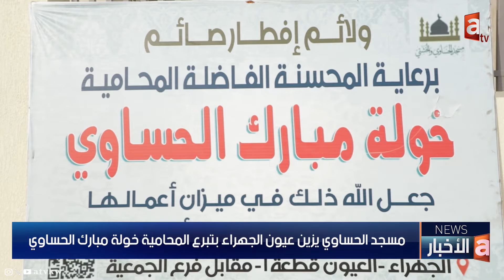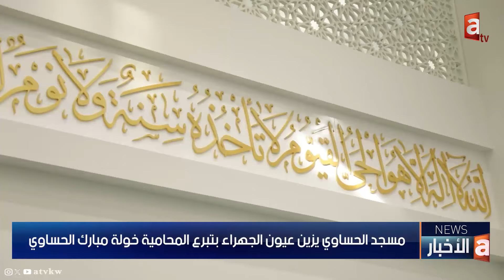مسجد الحساوي يزين عيون الجهراء بتبرع المحامية خولة مبارك الحساوي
افتتحت رائدة الأعمال خولة مبارك الحساوي مسجدا باسم والديها المرحوم مبارك عبدالعزيز الحساوي وزوجته بدرية محمد الخشتي في منطقة العيون بمحافظة الجهراء
ويتكون المسجد من دورين ولم يخل من مميزات تفرد بها، حيث يوجد مكان لكبيرات السن في الدور الأرضي ومصاعد كهربائية لمصلى النساء، وسكن للعاملين ومكتبة ليكون أيقونة متكاملة الأركان

خولة مبارك الحساوي
سيدة أعمال

فرحان عبيد الشمري
امام وخطيب مسجد المرحوم مبارك الحساوي وزوجته بدرية محمد الخشتي

تطبيق